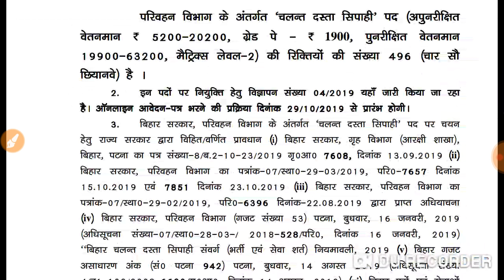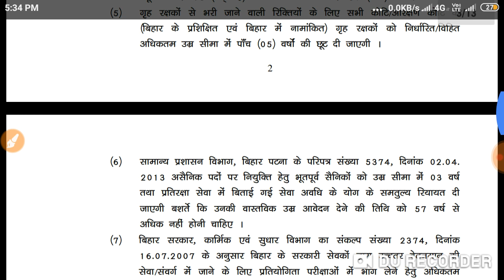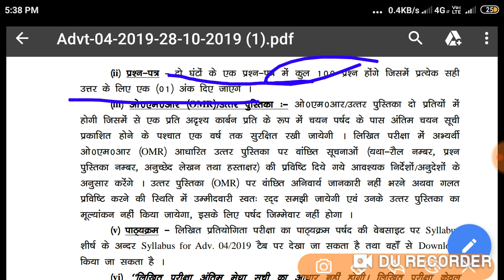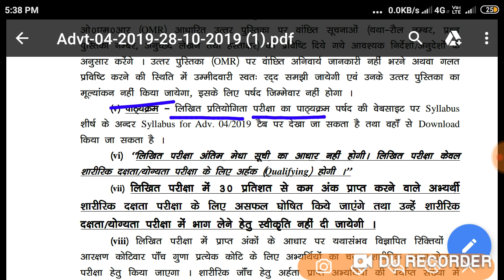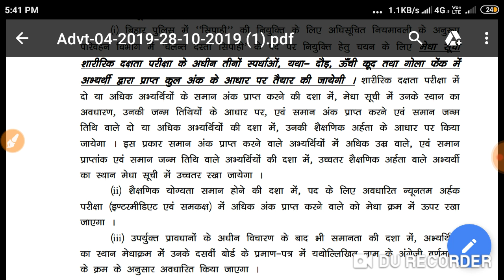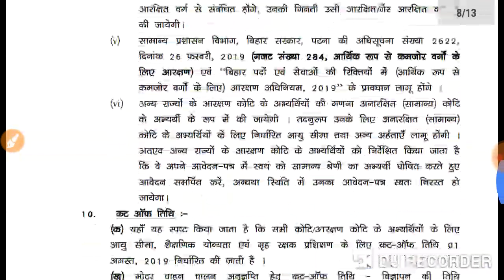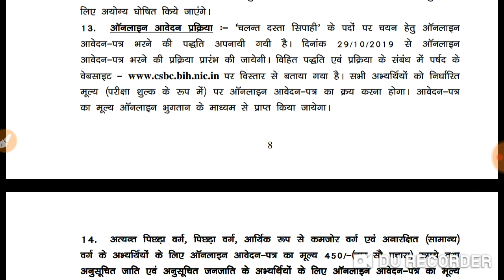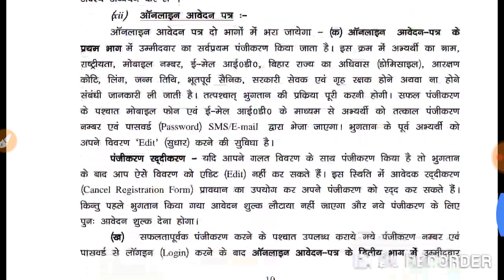Bihar police mobile squad constable vacancy 2019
bihar police syllabus
Bihar police apply foram
Bihar police last date